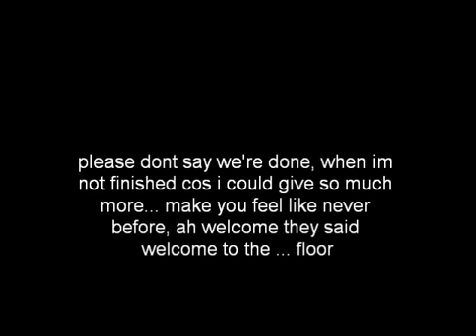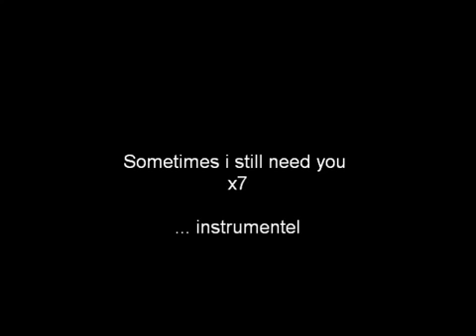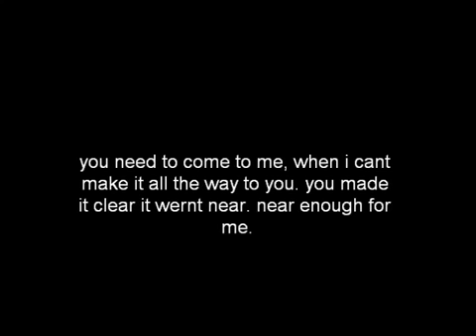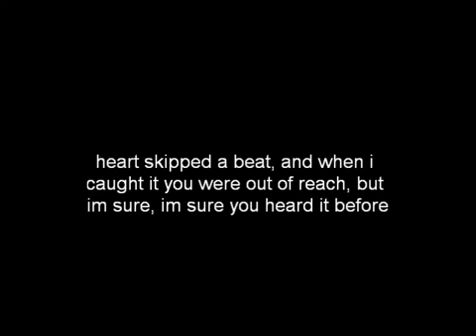My Heart Skipped A Beat